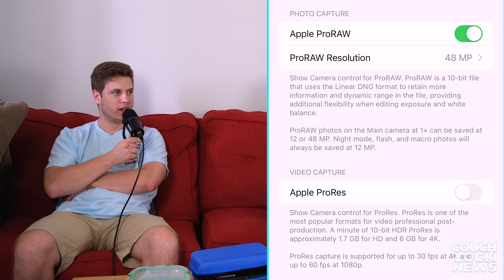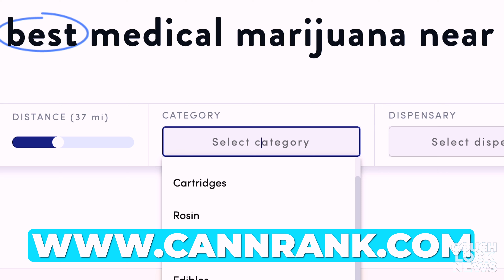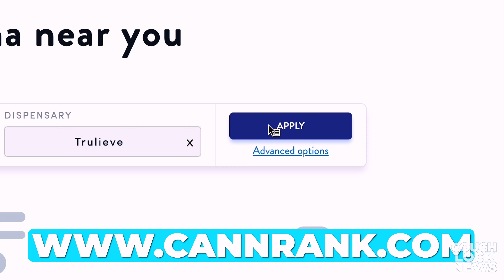Katie Mae Joins To Talk Early FL MMJ, Rig In One Device, Cannabis Modeling | Couch Lock News #56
Welcome back to another episode Couch Lock Nation! In this one we have the pleasure of having on a local creator in the scene Katie Mae. She recently got into the cannabis scene and we decided to bring her on for an internal podcast to add a third opinion and chat. We hope you guys enjoy! As always, stay CouchLocked people.

00:00 Intro
03:07 IPhone Cannabis Photos
06:24 Modeling & Cannabis Modeling
12:45 LA & Content Creation
15:05 Puffco & E-Rig Discussion
16:18 Rig In One
20:12 Video Games
22:28 710 Labs Tiers
23:55 Chase Trying Rig In One
26:13 Glass Art & Blowing Glass
30:54 Our Early Florida MMJ Days
37:23 Katie Try’s Rig In One
39:10 Most Medical Consumption Route
43:19 Katie’s FL MMJ History
44:49 Live Rosin vs Distillate Carts
47:18 Where Aaron’s Shopping
49:52 Outro